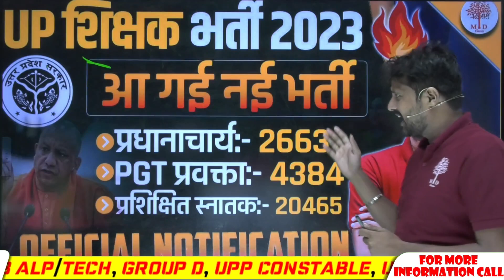UP Teacher Requirement 🔥 UP शिक्षक भर्ती 2023✅TGT, PGT and Principle Vacancy News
UP Teacher Requirement 🔥 UP शिक्षक भर्ती  2023 | TGT, PGT and Principle  Vacancy News  | UP Teacher Vacancy